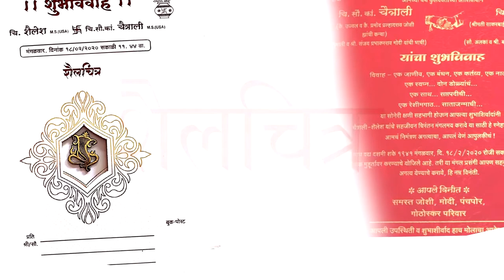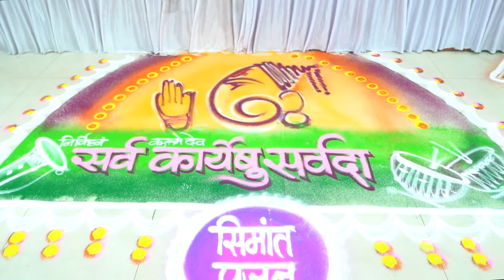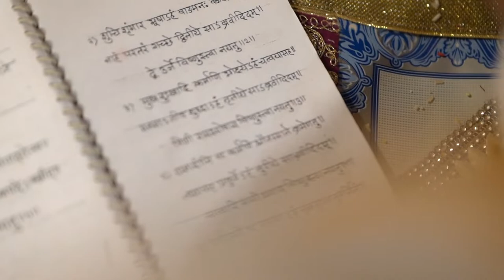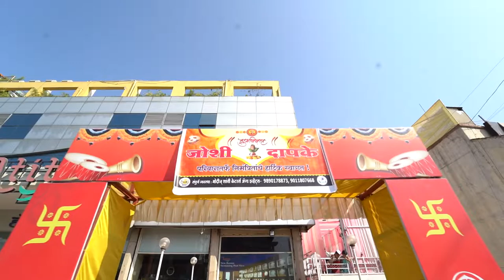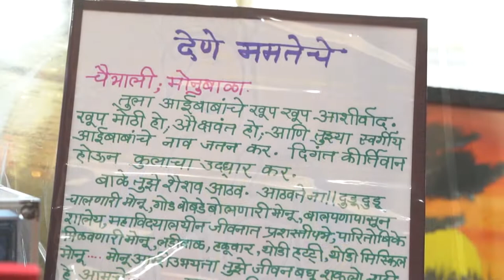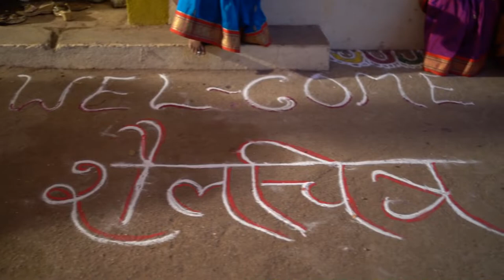Chaitrali + Shailesh Wedding Full Length Film Full HD